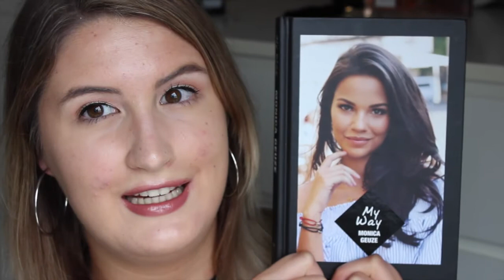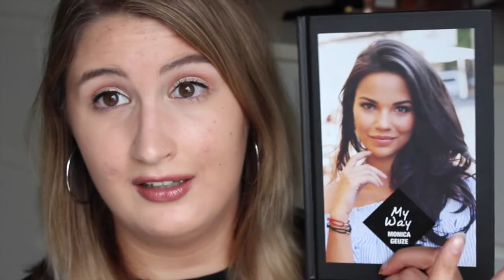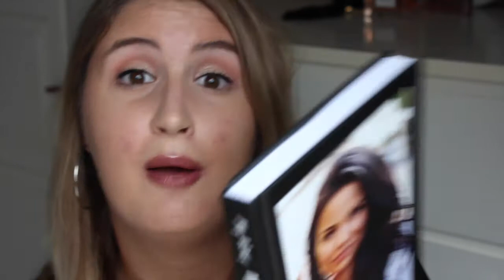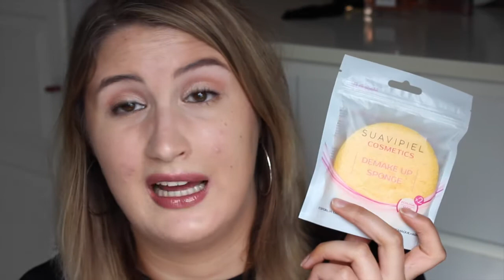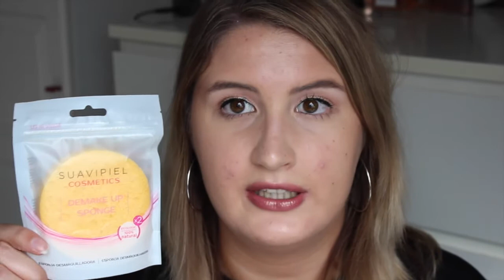MEGA GROTE vakantie shoplog | Characademy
Op mijn vakantie heb ik o.a ook heel lekker kunnen shoppen, en in deze ultra lange video deel ik alle aankopen met jullie. Enjoy!

Ik ben Charmaine, een 20jarige Youtuber en haarstylist die van beauty, fashion & lifestyle houdt en daar graag
over verteld in haar filmpjes.
Geniet ervan!
Liefs, Charmaine